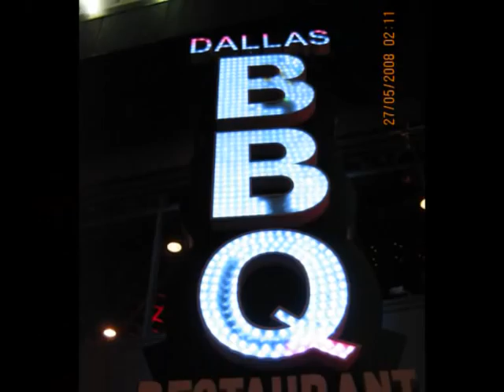Ash Green Drama students in New York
Ash green goes to New York.
Good Times lads.